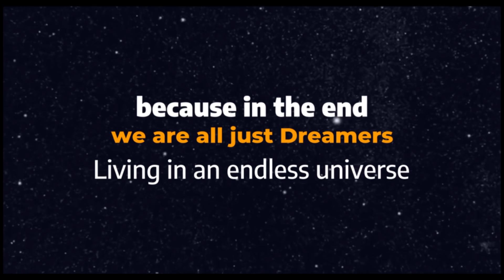Unplugged Journey Part 1 - License to Explore - the Road less travelled.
Unplugged Journey Part 1 - License to Explore - the Road less travelled - a series of wanderlust ... getting lost into the unknown.. untold. A journey of a Thousand Miles starts with a single step. Live, Laugh and Learn join us on a bike road into the untold, unknown..

Rkbond007 - Unleashes his journey and life experiences sharing Life Hacks, Tips & Tricks around Travel, Technology & DIY (DO it yourself) style of Investing in Global Financial Markets.

About Rohit Khubchandani aka Rkbond007
Rohit Khubchandani aka Rkbond007, an Argus Eyed Nostradamus, Influencer, a Global Nomad Traveller & Explorer, Magic Lover, Cooking Enthusiast, Fun loving Scorpion. A Novice Retail Trader & DIY Investor

Investing in Disruptive Technologies, Founder & CEO of Argus Systems DWC LLC - Transforming Legacy ,,, Redefining Future,